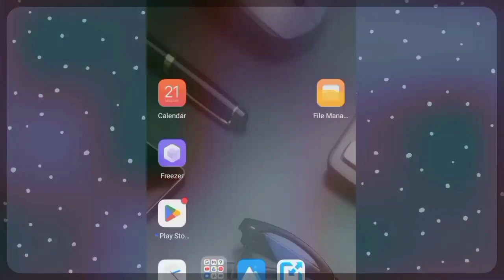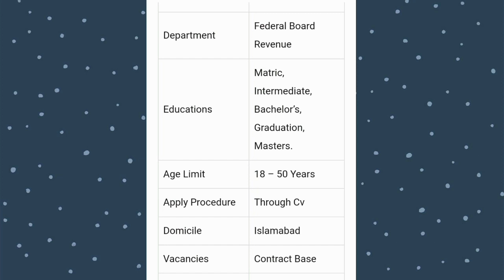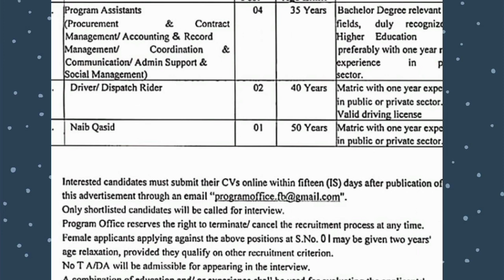FBR jobs 2022-23 online apply/ new federal board of revenue jobs online apply latest updates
FBR jobs physical test detail
FIA new jobs
FIA new jobs 2022 constable UDC naib qasid ASI constable all over Pakistan jobs
all world basic information all detail
pak ranger ASF pak army pak navy wapda ASF FIA pak FIA pak paf teacher principle
bisp ehsas program all detail and information all
FIA new job 2022 all information ASI UDC and sub inspector and naib qasid daily

vidoes and all new govt jobs updates
all over Pakistan FIA job fia online apply all information and detail of all over Pakistan daily updates daily videos and updates
ASI new jobs and FIA written test and physical test and medical test all information
pak airpforce jobs all over Pakistan 2022/
online apply and all information in this video pak army jobs pak navy
joinpakaitfce jobs 2022 all pakistan govt jobs
wapda jobs rescue jobs nadra jobs pak army jobs navy jobs Pakistan ranger jobs
Punjab police Sindh police all govt jobs all over Pakistan
pak paf new jobs all detail and information 2022 online apply
pak army online apply and all detail and all information ASI UDC and naib qasid daily base vidoes
pak navy jobs pak airforce jobs
wapda Jobs rescue jobs 1122 jobs
pak paf new jobs all detail and information 2022 online apply apply and all information in this video pak army jobs pak navy
pakarmy as sephai jobs all over Pakistan 2022
new job sepahai cook sweeper and clerk
Punjab Sindh Balochistan kpk Kashmir gilgit and all over Pakistan seats available all time and any time in Pakistan

pak army pak paf pak navy pak ASF wapda rescue 1122 pak airpforce as airman and nadra bisp health department

   allah Hafiz
my vidoe